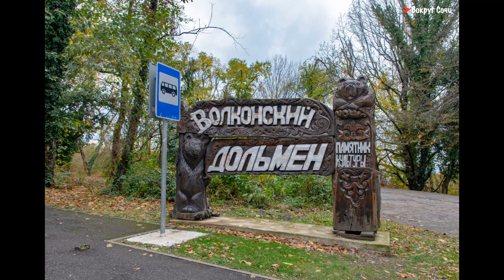THE VOLKONSKY DOLMEN MYSTERIES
...A fairly well-known megalithic artifact, but few people know that there are traces of an ancient drilling rig next to it...